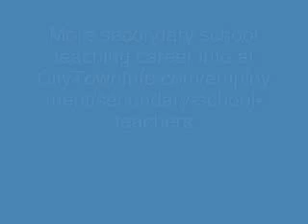Secondary School Teaching Careers Overview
Interested in teaching at the high school level?  Watch this video to learn what a career as a secondary education teacher is really like.  Provides an overview of the day to day working life of a secondary school teacher.